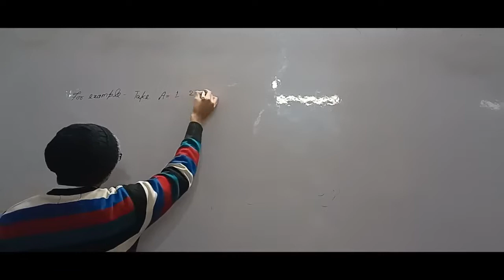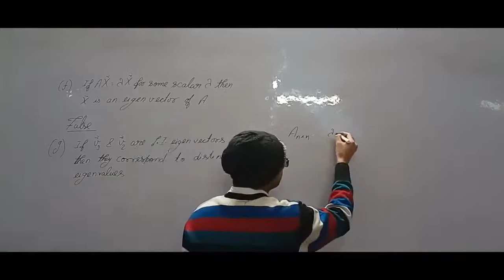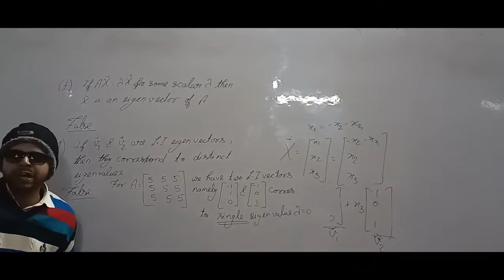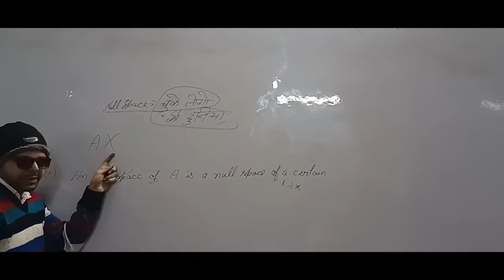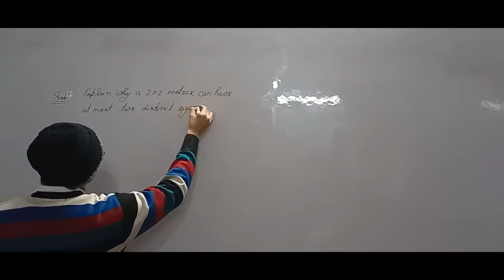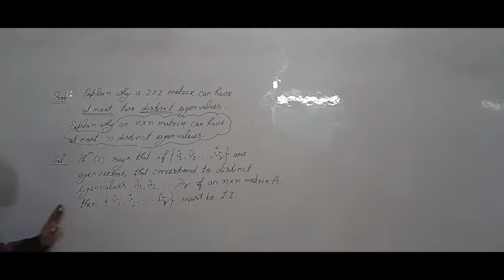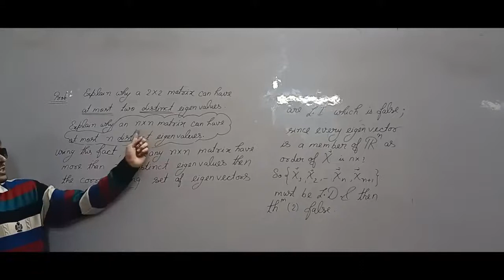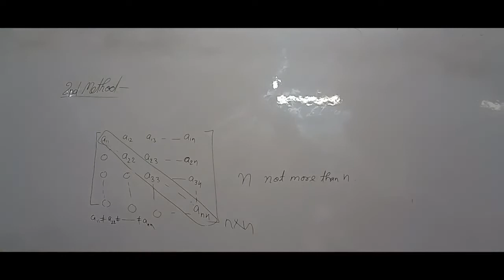EIGEN VALUE AND EIGEN VECTOR LECTURE-9